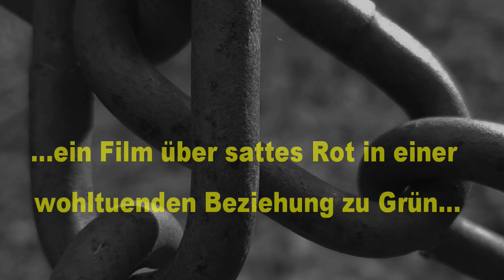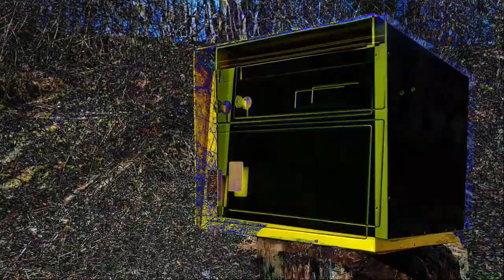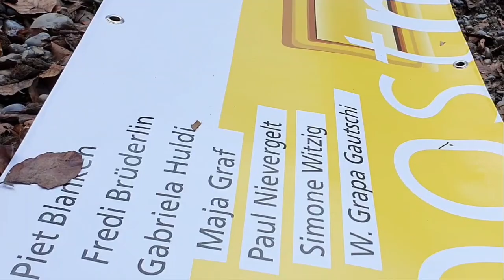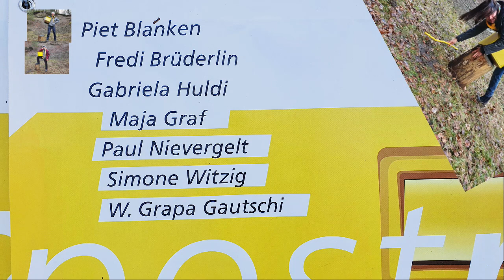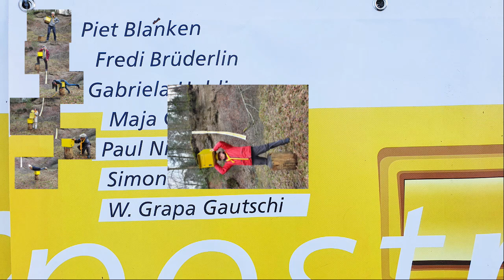Das Lebenszeichen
art treff
wir bleiben dran